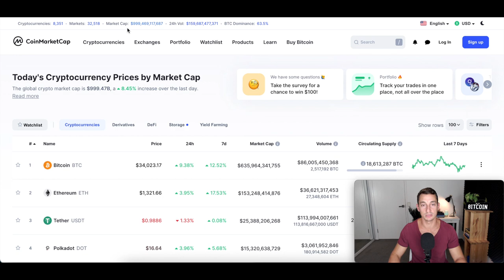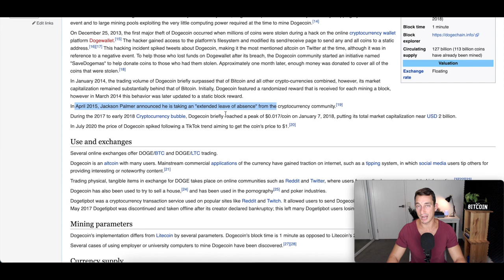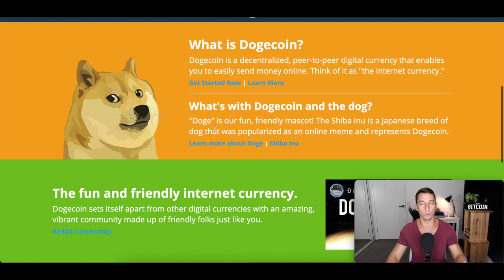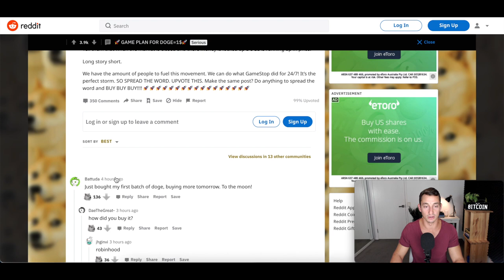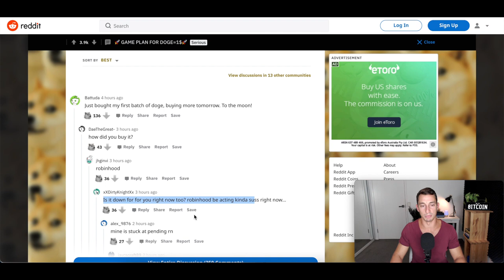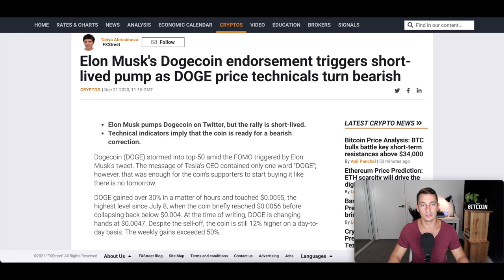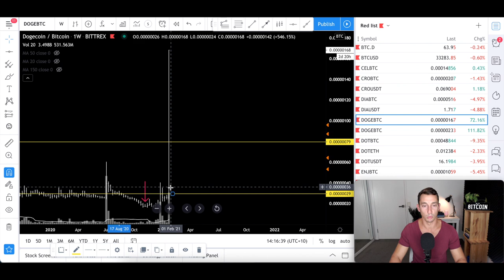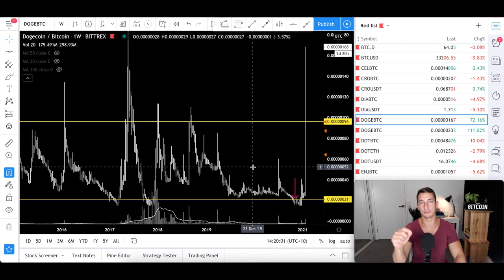IS DOGECOIN GOING TO $1? 🚀 Everything you need to know & HOW TO EASILY PROFIT ON DOGE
In this video, I cover everything you need to know about DOGE coin, from its porn-star history, Elon Musk tweets, to its meme status, what it is, and finally how to easily profit from DOGE. Watch this video if you're interested in DOGE.

My two doge. 🤩

⏰ Timestamps ⏰
00:00 Your Home of Hopium-Free Crypto! 40,000 Strong!
01:22 What is Dogecoin? History, Fundraiser, DOGE
05:28 Aussie Pornstar Uses DOGE, Tweets about DOGE
07:17 DOGE coin on Reddit, the Pump to $1?
11:01 Dogecoin news updates and Elon Musk Tweets
12:20 DOGE coin vs BTC Technical Analysis, trading plan! How to make profits from DOGE - Almost 100% accurate!